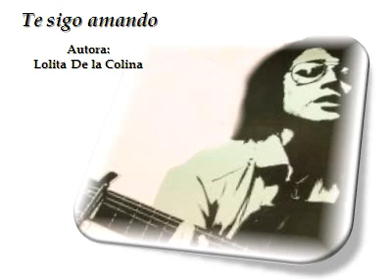Te sigo amando / Lolita De la Colina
Maravillosa interpretación de la cantante y compositora Lolita De la Colina, mexicana que ha puesto el nombre de México muy en alto en el mundo musical.